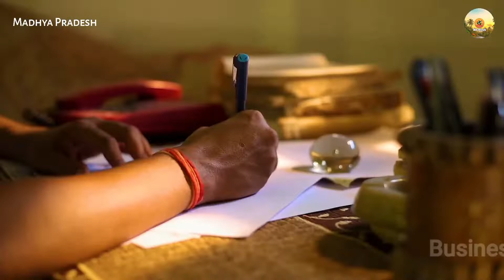जाने मध्यप्रदेश के बारे में अनसुनी जानकारियां // Amazing Facts About Madhya Pradesh in Hindi 2022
About this video:
doston aaj ham aap sabhi ko iss video me Bharat ke ek aise khoobsurat rajya ke bare mein batane wale hain... jise Bharat ka dil kaha jata hai. doston yah rajaya rajasthan ke baad dusra sabse bda State hai. to Aaj hum baat kr rhe hain Bharat ke sabse anokhe rajyon me se ek Madhya Pradesh ki.

मध्य प्रदेश जाने से पहले यह वीडियो जरूर देखें
Amazing Facts About Madhya Pradesh in Hindi 2022
___In this video content___
sanchi stupa
chitrakoot
maher mata mandir
Chandra shekhar azad, Kishor kumar, Lata Mangeshakar, Arjun Rampal
BHopal,
Sindhiya Fort
and etc.

Very very special thanks to: Madhya Pradesh tourism.